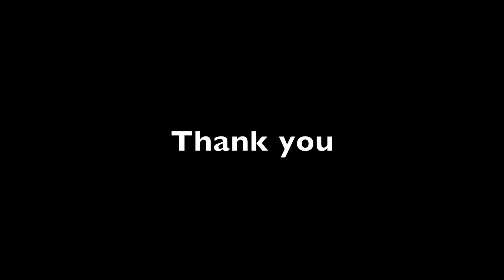The Farmer and the Rich Man